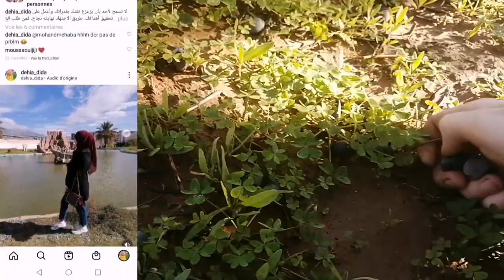روتين شتوي| جمع الزيتون في منطقة القبائل،أجواء عائلية دافئة👨‍👩‍👦الاكل في الريف مع الشواء الله الله😍